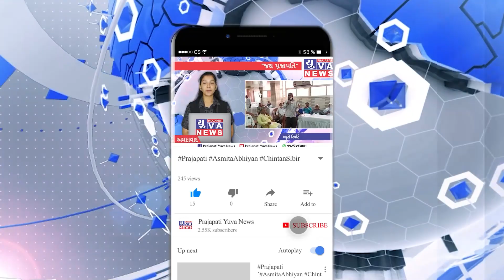રાજકોટના સૌરાષ્ટ્રમાં ઓઇલ મીલ એસોસિએશનની સાધારણ સભા યોજાઈ